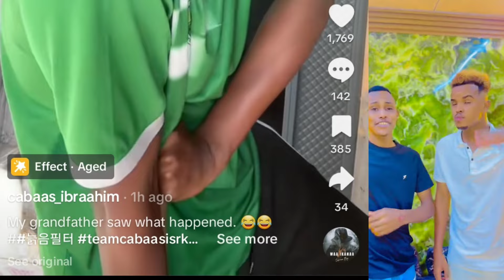Cabaas Hada Waxuu Rabaa Inuu Fanaan Noqdo Misaajidki Wuu Kasoo Baxay || Waa Sidee Nolasha Fananinta